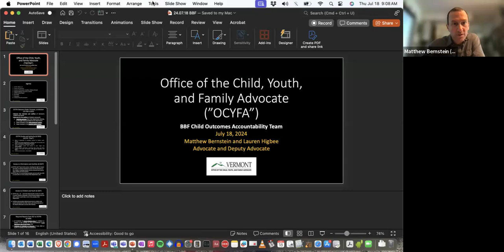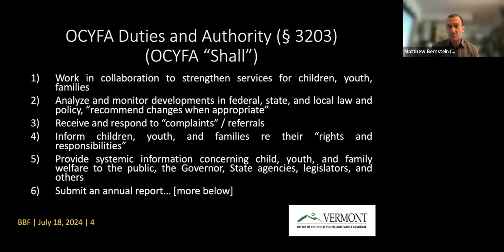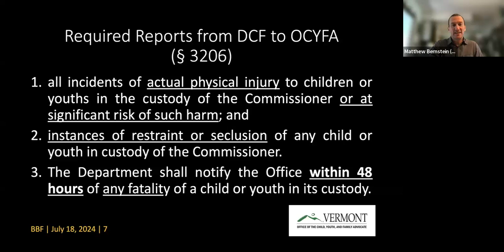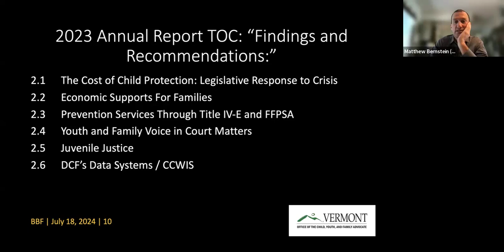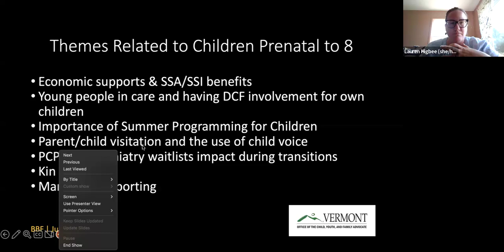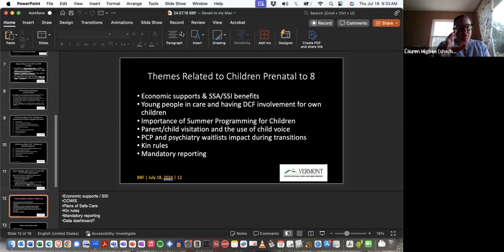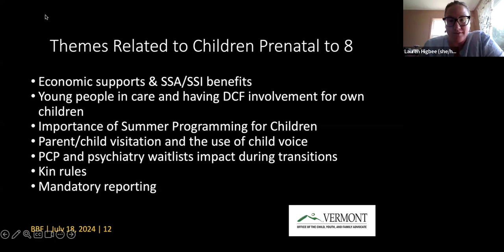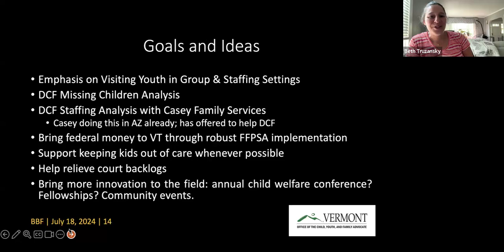July 2024 Child Outcomes Accountability Team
The BBF Child Outcomes Accountability Team works to improve integration and coordination of early childhood public and private partners committed to the health and well-being of children and their families. The group will inform strategies and monitor progress to ensure that children are healthy, thriving and developmentally on track from the prenatal period to third grade by promoting and monitoring outcomes in the following domains: physical health, development and educational outcomes, mental health outcomes, and basic needs outcomes. Goal 1 also promotes the importance of prevention and early identification across the same domains. The July meeting included a presentation about the newly formed Vermont Office of the Child, Youth, and Family Advocate (OCYFA) and discussion about policy recommendations.